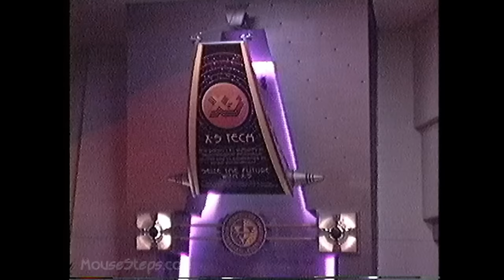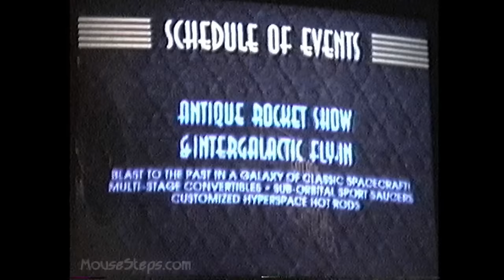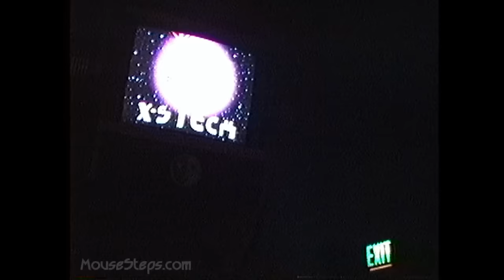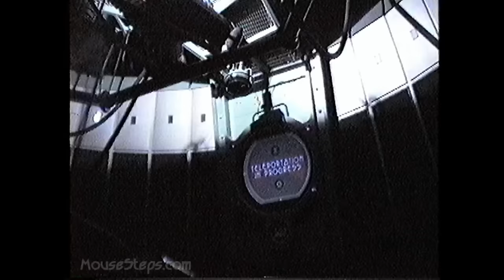Alien Encounter ExtraTERRORestrial FULL Experience 1996 - Tomorrowland, Magic Kingdom, Disney World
This is the full ExtraTERRORestrial Encounter experience from when it was in Tomorrowland at Walt Disney World! It starts with the 2 pre-shows that include Chairman Clench from X-S Tech, S.I.R. (Simulated Intelligence Robotics) and Skippy, and then the attraction itself. Alien Encounter opened in 1995 (I recorded this footage in 1996) and was eventually closed in 2003 and changed into Stitch's Great Escape - a less scary attraction.